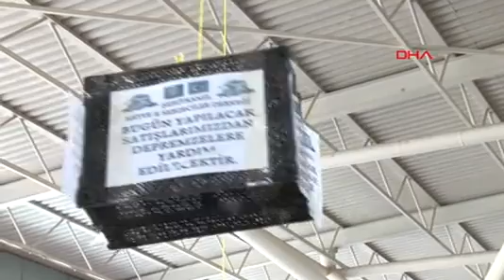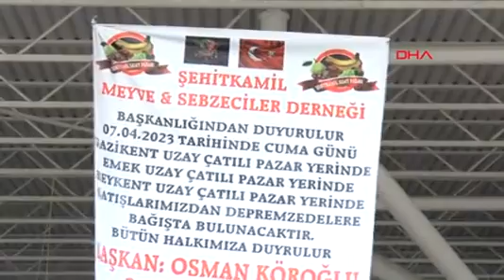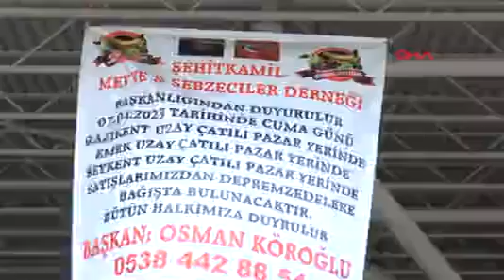Gaziantep'te Pazar Esnafı Bir Günlük Gelirini Depremzedelere Bağışladı